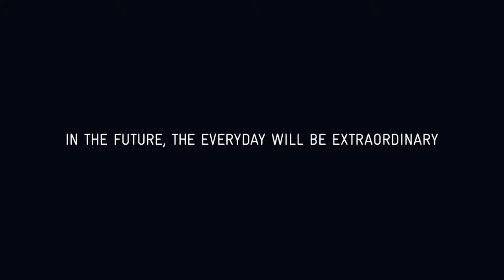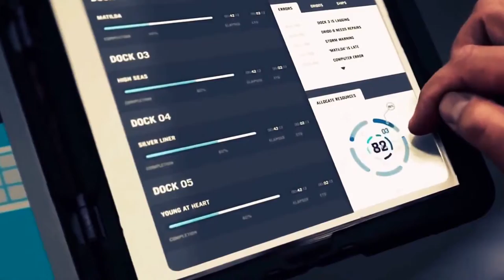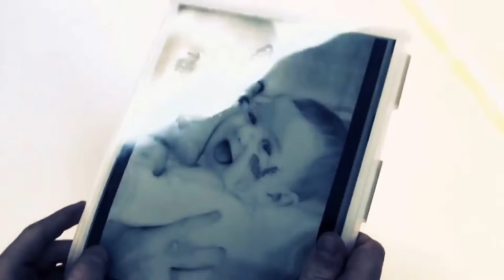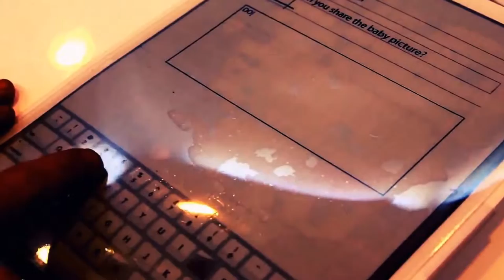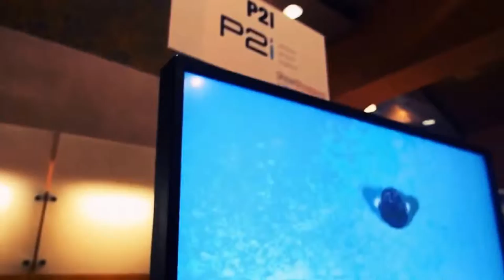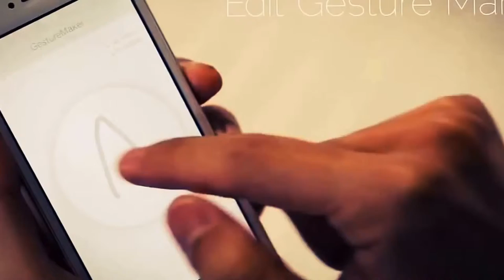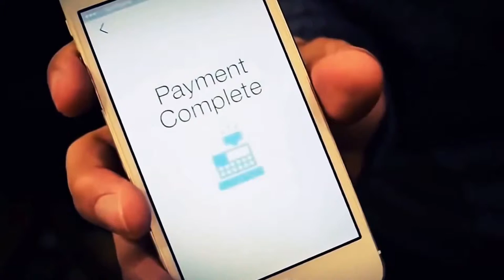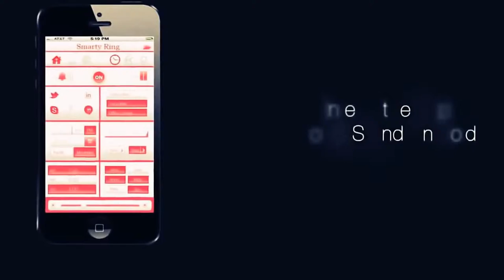Future Wearable Technology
The future is what will happen in the time after the present. Its arrival is considered inevitable due to the existence of time and the laws of physics. Due to the apparent nature of reality and the unavoidability of the future, everything that currently exists and will exist can be categorized as either permanent, meaning that it will exist forever, or temporary, meaning that it will end. The future and the concept of eternity have been major subjects of philosophy, religion, and science, and defining them non-controversially has consistently eluded the greatest of minds.[1] In the Occidental view, which uses a linear conception of time, the future is the portion of the projected time line that is anticipated to occur.[2] In special relativity, the future is considered absolute future, or the future light cone.